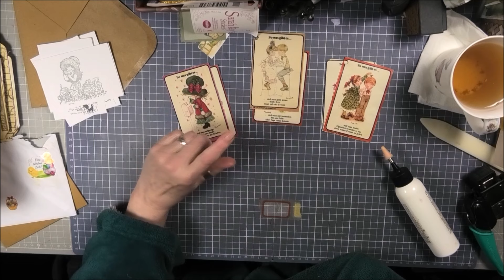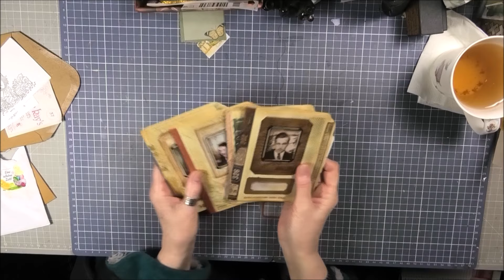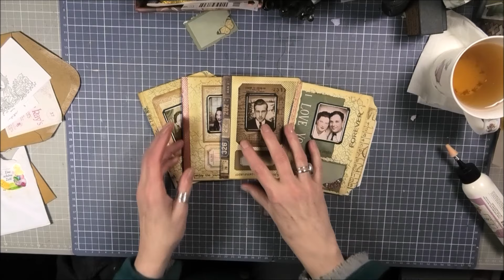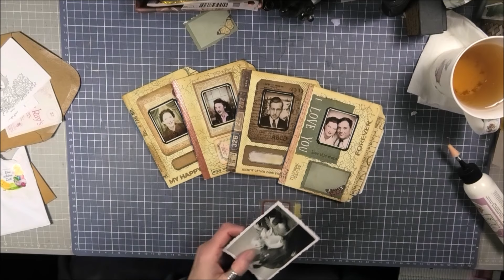mein Sarah Kay Buch 😊 (Teil 7) / 💖DANKE!!!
...noch ein neuer Teil, denn ich bekam  ganz tolle alte Sachen geschickt, die jetzt alle mit ins Buch kommen.
💖🙋‍♀️💐Vielen DANK!!!